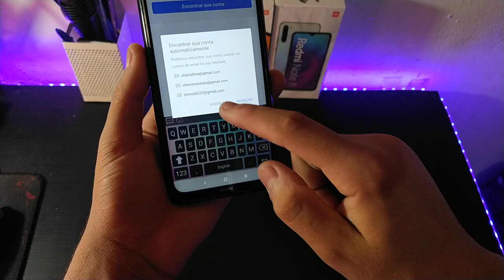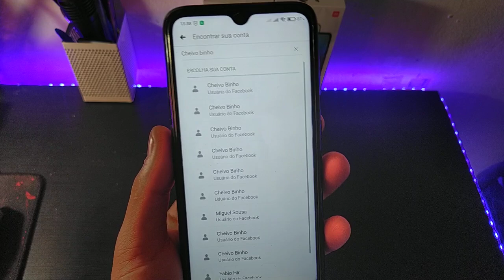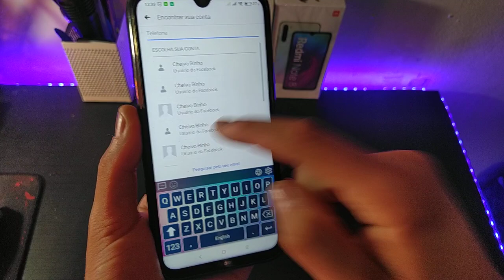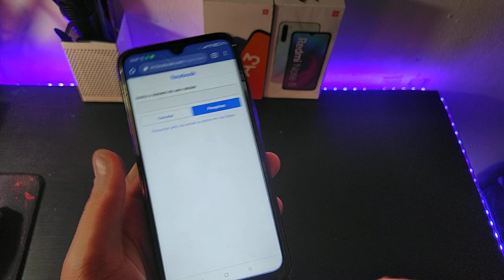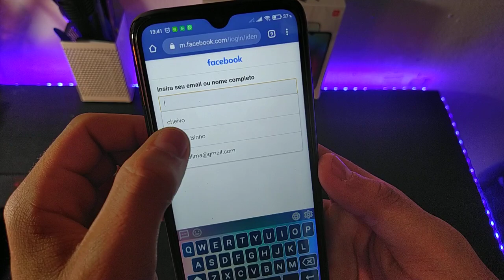COMO RECUPERAR SENHA DO FACEBOOK PELO CELULAR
RECUPERE SUA CONTA DO FACEBOOK AGORA MESMO !

Como criar o seu Avatar animado e Falante pelo Celular  PASSO A PASSO